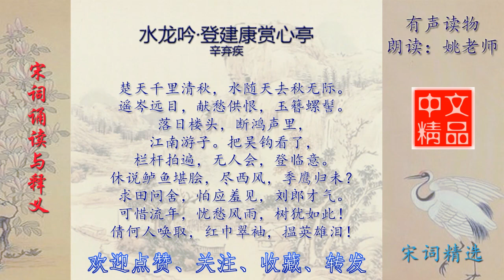水龙吟·登建康赏心亭 辛弃疾 宋词欣赏